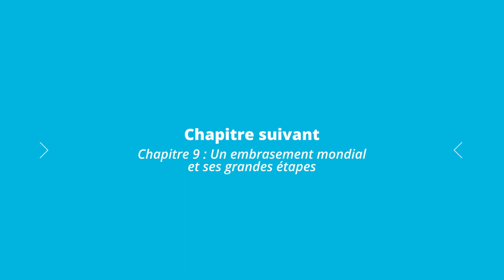Métropole et colonies (1870‑1914) (Histoire 1re)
Cette vidéo Bilan est en lien avec le chapitre 8 de notre manuel d’histoire 1re.